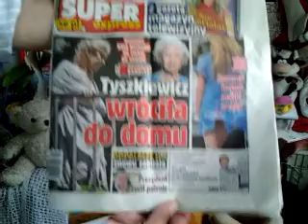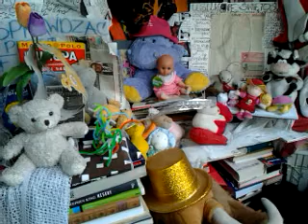SOCHA NIE LUBI RECHODUPEK WARSZAWY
ŻE CO???//ŻE NIC NIE MAJĄ?///-AGRESJA I ZACZEPNE 3 MILIONOWE ZAGLĄDANIE!!???///ALICJA SOCHA UCIEKŁA Z TEJ WARSZAWY,Z ZACHODNIEGO DWORCA ODJECHAWSZY,A NAWET I SZKLANKI WODY NIE WYPIWSZY!!!//-A OPOWIADAŁA MI DUŻO:SPRAWOZDANIE Z POBYTU TU W WARSZAWIE!!!//-SPRAWOZDANIE Z KURSU FIRMY///--SZYBCIEJ DO ANGLOAMERYKIBIALYSTOK ALICJA SOCHA WRÓCIŁA,JAK -KRYŚKA-MYŚLAŁAŚ!!!//A WŁAŚNIE,ŻE JAK WYCHODZĄ Z KOŚCIOŁA KATOLICKIEGO,TO SZYBKO DO DOMU UCIEKAJĄ I NIKT Z NIKIM NIE DYSKUTUJE,A NIE ROZMAWIA,BO I O CZYM NIBY,SKORO ANI DUCHA MISJI,ANI WIEDZY Z BIBLII,CZY MOŻE NAWET Z JAKIEJKOLWIEK ŚWIĘTEJ KSIĘGI!!!///NIC NIE WIEDZĄ I BEZ TEJ SZCZODROBLIWOŚCI I BEZ DUCHA MISYJNEGO NIE MA ROZMOWY TU W WARSZAWIE NAD WISŁĄ,WARSZAWIE POLSKI A O ŚWIADKACH JEHOWY,ANI O MORMONACH,ANI O PRAWOSŁAWNYCH LUDZIACH,CZY O KIMKOLWIEK Z DOBRĄ DUSZĄ NIE MA ,BO BO WSZYSTKO NASTAWIONE JEST TYLKO NA BRANIE!//-JEST ATEIZM,WIĘC BEZ BOGA,KTO TU MĄDRY BĘDZIE???/-BIBLIA MÓWI,ŻE GŁUPI RZEKŁ W SERCU SWOIM:NIE MA BOGA!!!//KTO TU MĄDRY I KTO UCZONY,A KTO BADACZ WIEKU TEGO??-CZY BÓG NIE OBRÓCIŁ ICH TĘ ŚWIECKĄ,ATEISTYCZNĄ MĄDROŚĆ W GŁUPSTWO?///NIE OPŁACA SIĘ W JEHOWĘ WIERZYĆ,A NAWET NIE WIEDZIEĆ TEŻ CO TO ZNACZY JAHWE?///;'-CIEMNOTA ŚREDNIOWIECZNA -ALE OZOREM STRZĘPIĆ,TO CAŁY DZIEŃ MOGĄ !!!/-KRÓTKO ŻYJĄ,BO RAK,A PIENIĘDZY NIE MA NA LEKI I BIEDA WŚRÓD EMERYTÓW,KTÓRYCH PRAWIE WCALE NIE MA!//-KRÓTKI WIEKI I KRÓTKIE ŻYCIE//TU NIE USA//TU NIE ANGLIA///A TYCH ŻEBRAKÓW BIBLIA NIE ZAINTERESUJE NIGDY!!!//KOPCA PAPIEROSY I RAK!!!///KRÓTKOŚĆ I KRUCHOŚĆ ŻYCIA!!!//-40 LAT I MOŻE TYLKO 50!//TU NIE AMERYKA NA 100 TAT ,WIĘC ŻEBRACY 30/40/50 LAT TYKO ŻYJĄ,BO I I ICH POBIJĄ POD KOŚCIOŁEM RZYMSKO KATOLICKIM SAMI SWOI,BO PO CO TYLE AŻ ŻEBRAKÓW,ŻE DZIWI SIĘ I ANGLOAMERYKA BIAŁYSTOK I CAŁY ZACHÓD,ŻE TU W WARSZAWIE RECHODUPKI TAK STRASZNIE PROSZĄ I MAŁO IM,A KŁÓCĄ SIĘ O WSZYSTKO I WRZESZCZĄ NA ULICACH KASZLĄC,BO ZIMNO W KOŚCIELE RZYMSKIM I WIATR WIEJE SPOD ATEISTYCZNEGO PAŁACU KULTURY STALINA I LENINA! KIEDYŚ TO SIĘ JEŹDZIŁO I DO ANGLOAMERYKIBIALYSTOK I DO WARSZAWY,ALE ALICJA DO WARSZAWY NIE CHCIAŁABY CHYBA,BO I PO CO??//-ABY KRÓCEJ ŻYĆ//-W NERWACH SZYBCIEJ ODCHODZĄ I UMIERAJĄ!!!RAZ UCIEKŁA SOCHA Z WARSZAWY,TO PRZECIEŻ NIE WRÓCI I I NIE PRZYJEDZIE TU NA MAZOWSZE WIĘCEJ DO LEWOSŁAWNEJ,A RECHODUPSKIEJ Z MAJTEK CO I BAZARU SZEMBEKA,A RÓŻYCKIEGO DOTYCZY!!!///-DZISIAJ SOCHA NIE CHCIAŁABY NAWET I NA HULAJNODZE DO WARSZAWY PRZYJECHAĆ,BO TAM NA CIEPŁEJ ULICY TAM MA FAJNIE ,ŻE SZOK!//TAM I POLESKA I WSZYSTKO/-A TU TYLKO DZIUR PEŁNO///-ZAPRASZAMY WAS DO ANGLOAMERYKIBIALYSTOK//-TAM POWIETRZE CZYSTE I WODA//DŁUŻEJ KRYŚKA BĘDZIESZ ŻYŁA!!!//MARECZEK MA RAKA,A JEGO CIOTKA TEŻ NA RAKA UMARŁA//CO Z TEGO ŻE MARECZEK Z KARCZEWA POCHODZI,SKORO TU W WARSZAWIE RAK I SMRÓD STRASZNY ,ŻE SZOK!///NIE MA TU ŚWIADKÓW JEHOWY,BO KLIMAT MENTALNY TEŻ NIE JEST TEN:KŁÓTNIE I GADANIE JEST BARANIE//-A LOCHY NA DODATEK MOGĄ SIĘ POZAGRYZAĆ!//W PARKU SKARYSZEWSKIM NAPADY I NA ULICACH TEŻ NAPADY!